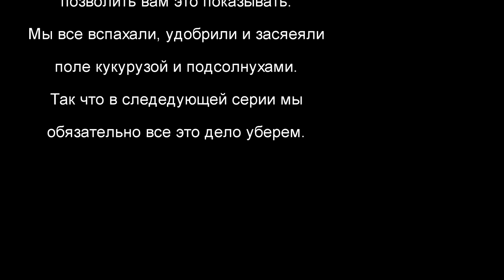Farming Simulator. Карта "Регион 18". Прохождение #7